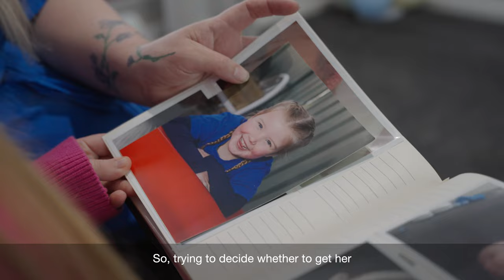The Smith Family - Breeanne and Brooklyn's Story